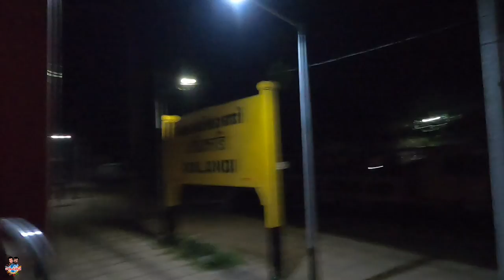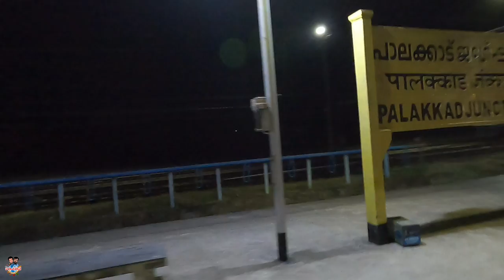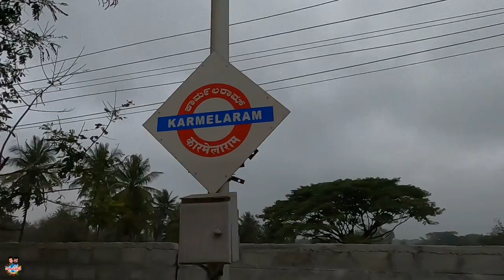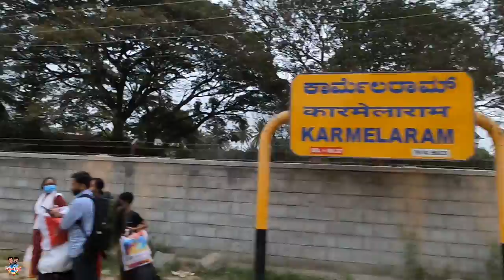Kannur to Yesvantpur - Express | Sleeper Journey | Best Overnight Train From Malabar to Bengaluru 🚂